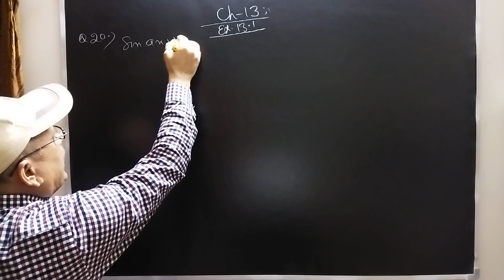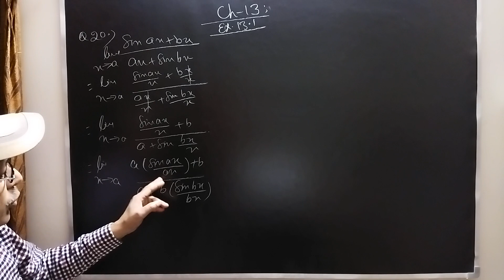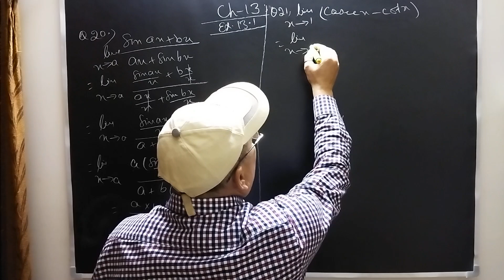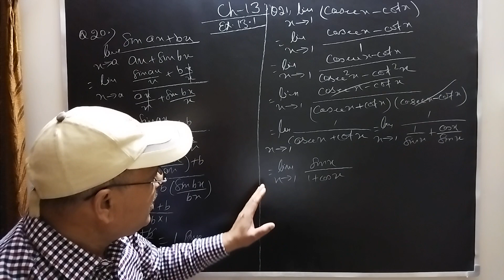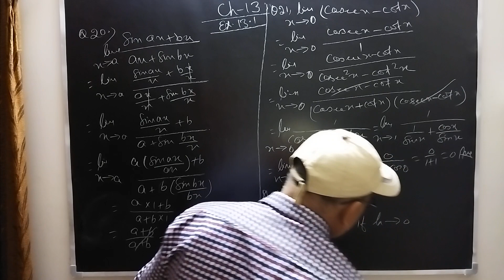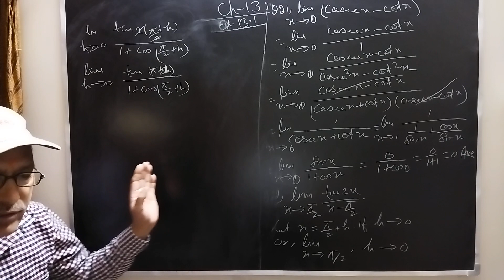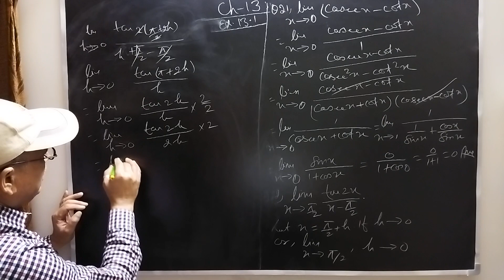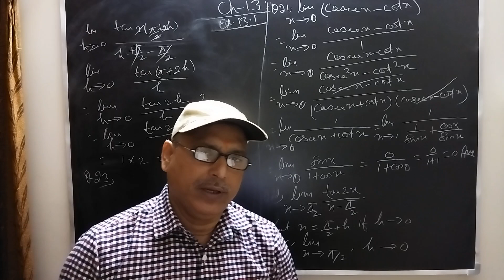Limits and Derivatives ; Ch.13 NCERT 11th Mathematics made easy with Sanjoy Jha Sir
This video is part of our newest Course from Sanjoy Jha Tutorials. It deals with Limits ,introduction,Intuitive idea of derivatives,Algebra of limits, limits of polynomials and rational functions, limits of trignometric functions, derivatives, algebra of derivatives, derivative of polynomials and trigonometric functions by first principal, of Ch.13 of NCERT:  Limits and Derivatives.